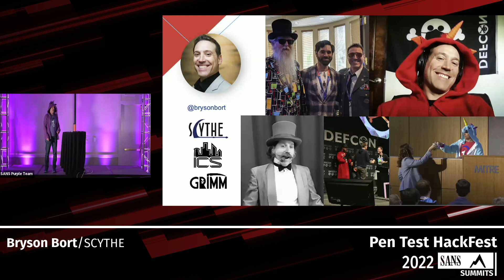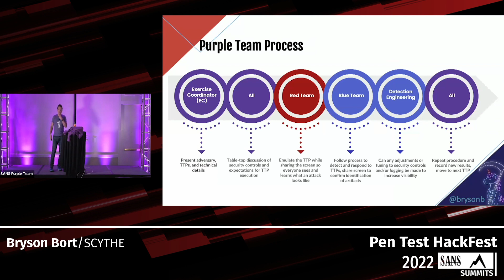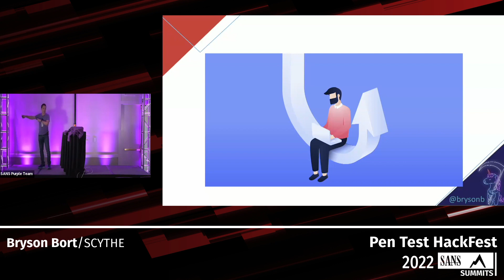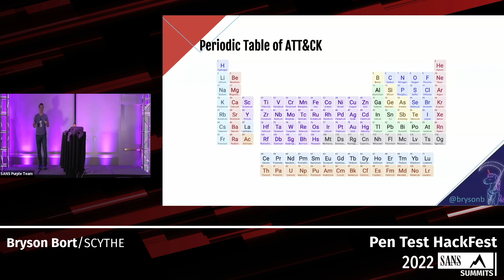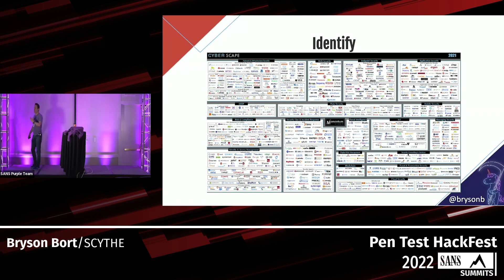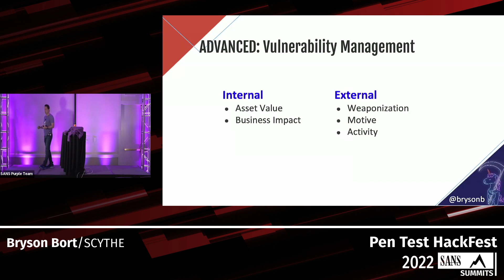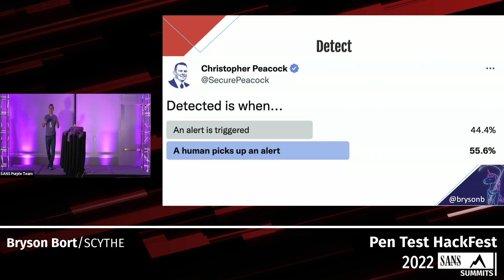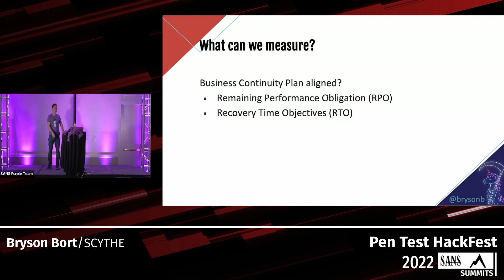Advanced Purple Teaming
SANS PenTest HackFest 2022

Speaker: Bryson Bort, Founder & CEO, SCYTHE

The Purple Team process has been gaining a lot of attention for its benefits – both for your people and technology -- at the practitioner level of your defenses. There's two capability aspects: the process maturity itself and what you can technically accomplish (both in threat emulation and in detection engineering). This talk will go beyond the basics to look at more advanced ideas:

- Purple Team not only as an assumed breach

- Multiple post-access techniques (different C2,

- How you can bring executives into the exercise

- Advanced metrics

- Cross-functional integration, going beyond Red and Blue to other parts of the company and the application of Six Sigma-style concepts beyond just basic security control validation metrics.